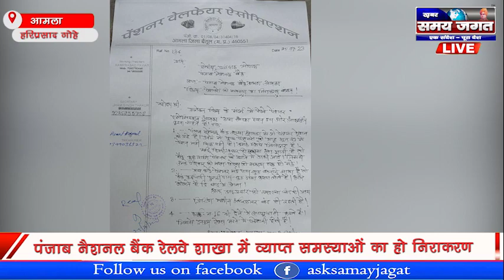आमला | पंजाब नैशनल बैंक रेलवे शाखा में व्याप्त समस्याओं का हो निराकरण | news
आमला
रिपोर्टर, हरिप्रसाद गोहे